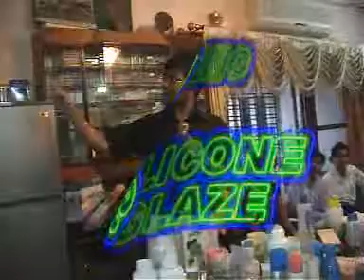2)Silicon Glaze,Sampoo,Saving foam Demo by L.K.G. Sir.